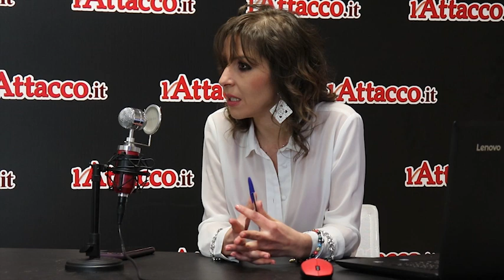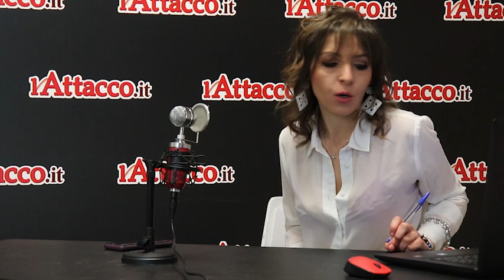Pulpiti & prediche n.7 - 16-05-2019 - Intervista a Regina Barile e Fabrizio Baia